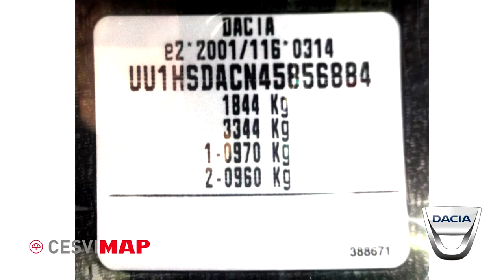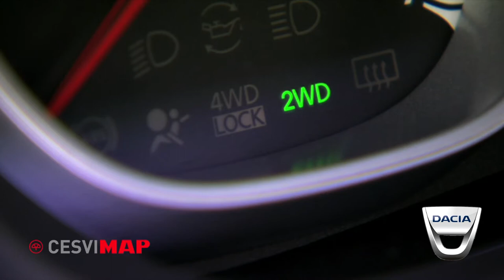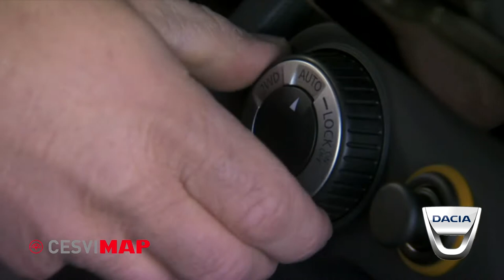Dacia Duster, modelo 2010